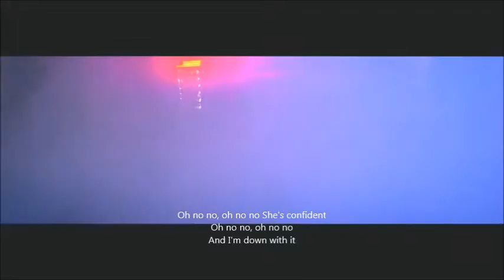Justin Bieber Confident ft Chance The Rapper LYRICS